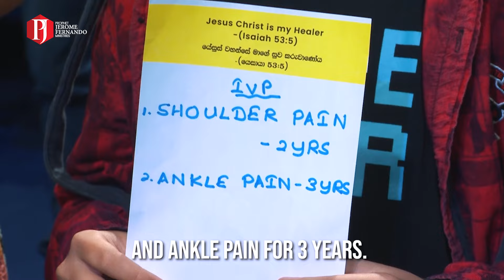Stress made a 12 year old boy fall sick | මානසික ආතතිය 12 හැවිරිදි පිරිමි දරැවා අසනීප කරයි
This young 12-year-old boy travelled all the way from INDIA 🇮🇳 looking for his healing! He encountered the Power of Jesus at the Solution Ground and was set free from the root of all his problems: STRESS. Praise God!

Follow the provided Linktree to discover our websites, social media platforms and more!